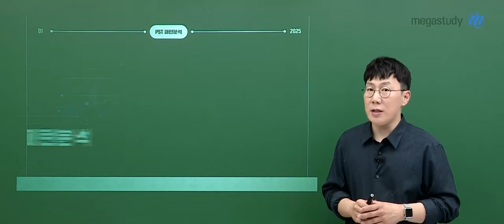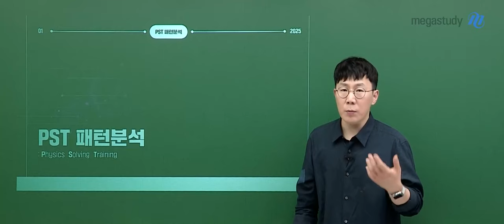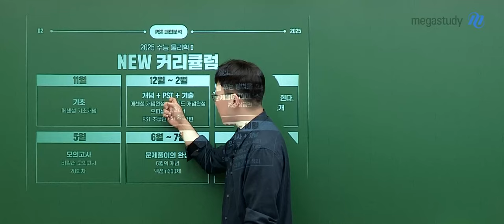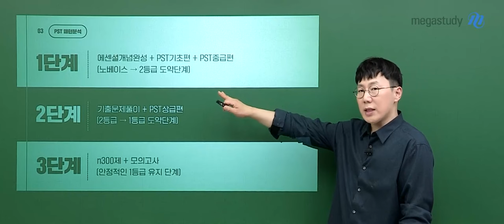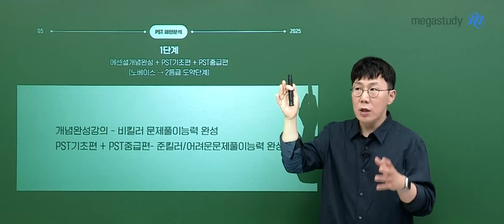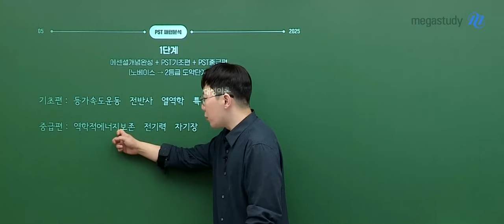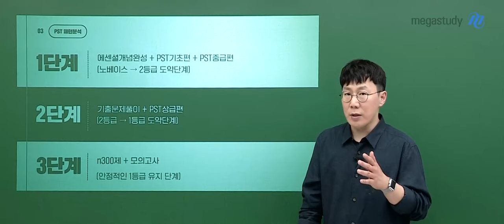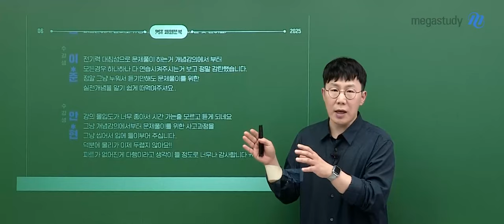[메가스터디] 물리학 손지호쌤 - [물리학l] 어텐션 PST 패턴분석 OT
물리학 손지호 선생님의 [물리학l] 어텐션 PST 패턴분석 OT 영상입니다.